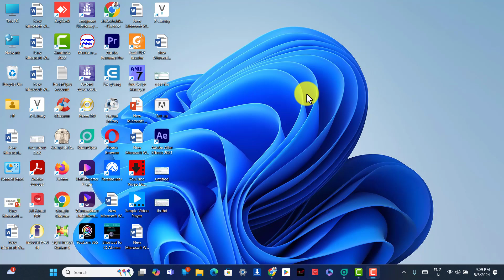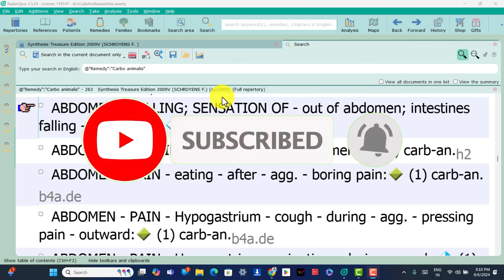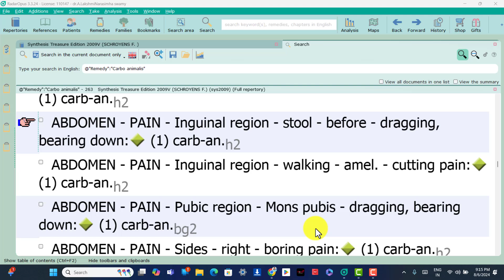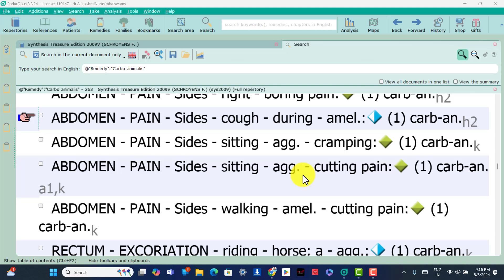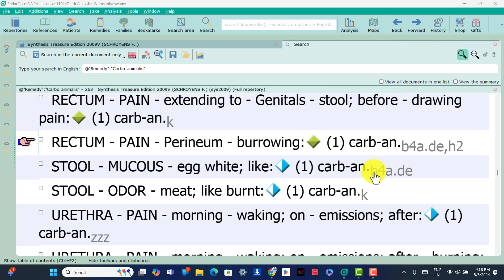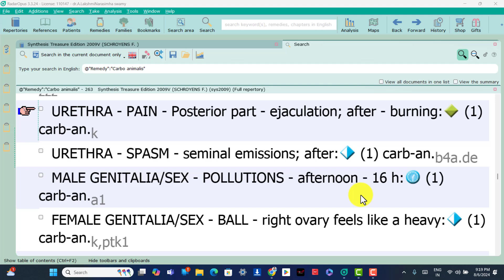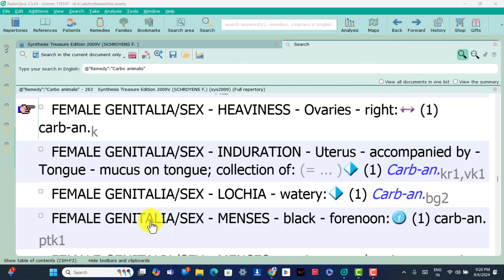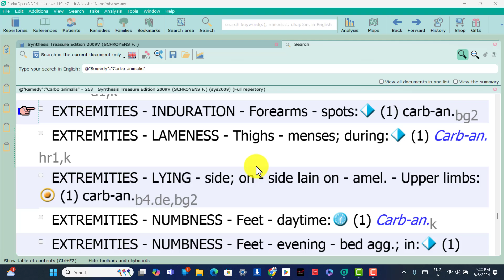Carbo animalis single rubrics part 2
radaropus training videos and homeopathy treatments and radaropus homeopathy software.